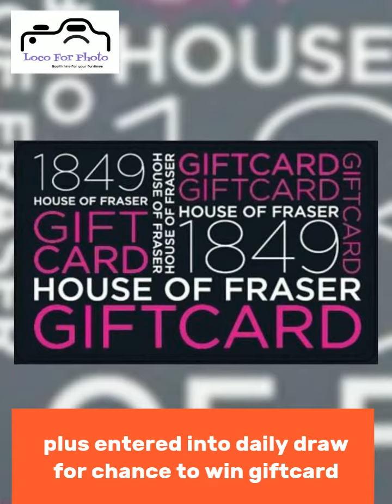Mothers Day at House of Fraser - Camberley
Come and have some fun with the Magic Mirror - Mothers Day weekend only